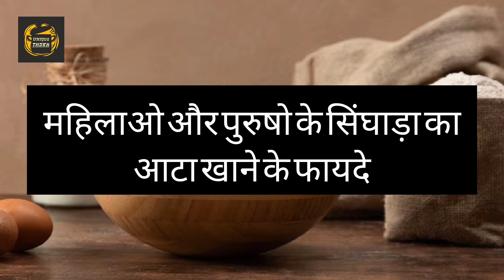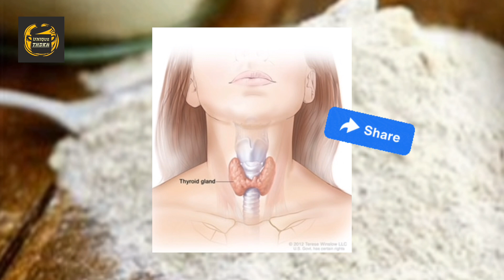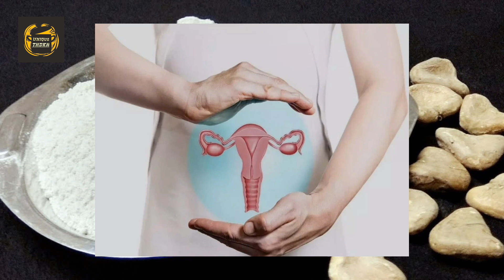महिलाओ और पुरुषो के लिए किसी वरदान से कम नहीं है सिंघाड़े का आटा | Singhada Ka Aata Khane Ke Fayde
सिंघाड़े का आटा price
सिंघाड़े का आटा खाने के फायदे
सिंघाड़ा आटा की कीमत 1Kg
 सिंघाड़े का आटा खाने के नुकसान
 सिंघाड़े का आटा in English
 सिंघाड़े का आटा इन प्रेगनेंसी
Singhare ka atta Recipes
Singhare ka atta benefits
Kuttu ka atta
Singhare ka atta in English
What is singhara atta
Water chestnut flour
singhada
 singhara
 chestnut
सिंघाड़ा
 सिंघाड़े
Singhade
singhare
Singhara atta halwa
singhara atta recipes
 Singhara kaise ubale
 singhara khane ke fayde
 singhada khane se kya hota hai
Singhara khane ka tarika
Chestnut khane ke fayde